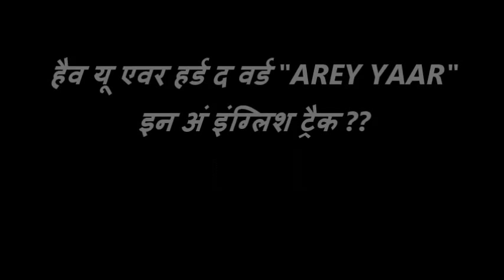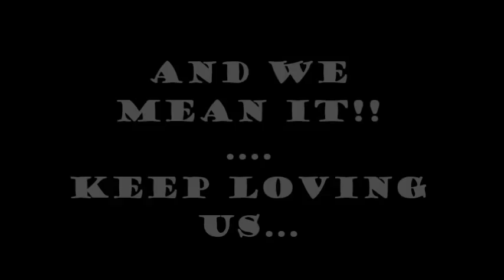EK-Panne-Ka-Tukda(Hothe Hothe Version) [COURTESY- LINKIN PARK]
ALWAYS DO THE THINGS WHICH ARE NOT DECIDED.

Papercut Cover (Linkin Park)

SNiFF ShOT.